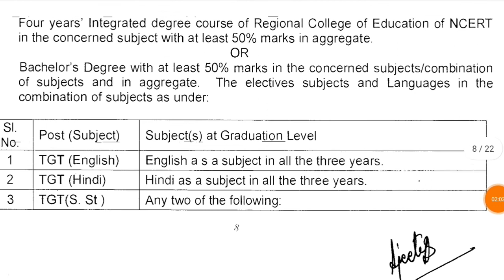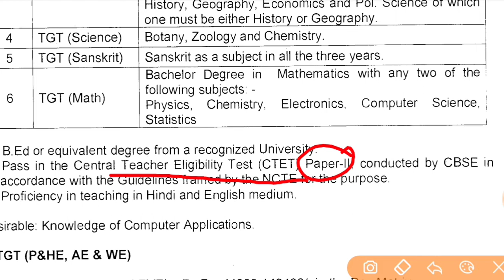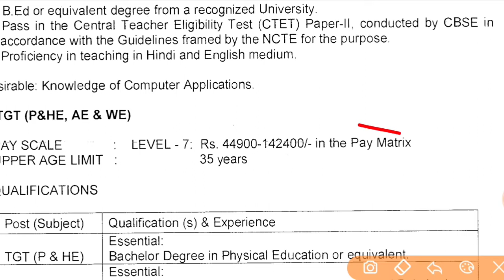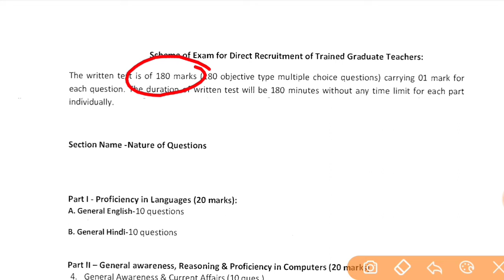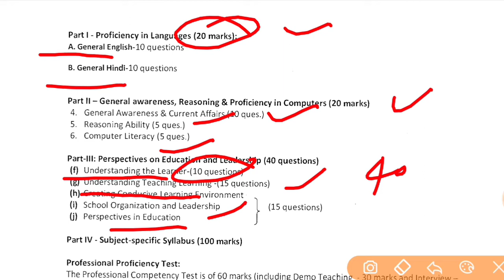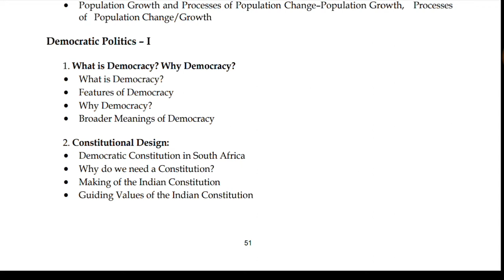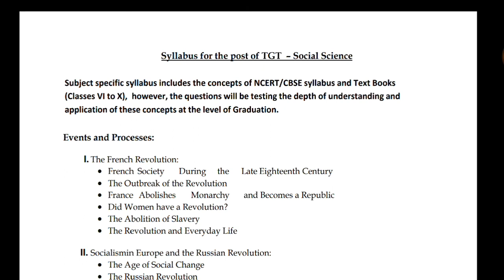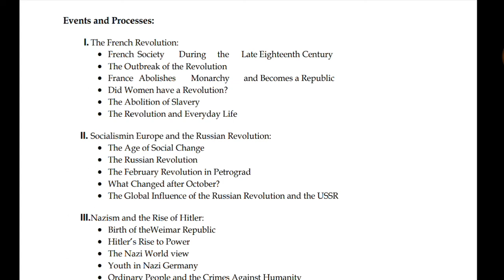sksmartclasses#,TGT Social science (s.st) eligibility,syllabus//तैयारी कैसे करे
Hi ! am sachin agrahari Welcome to sk smart classes to learn easy concept

This channel help you to learn easy concept for goverment jobs.

Thanks.